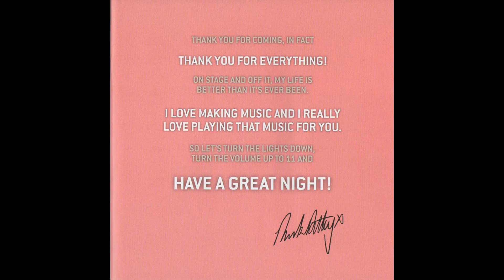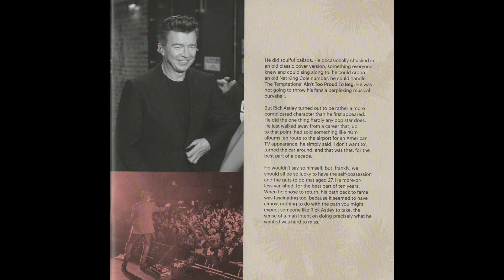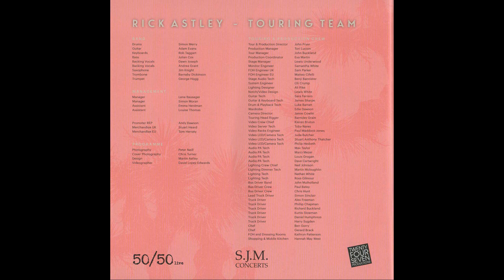Rick Astley - Forever & More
Rick Astley - Are We There Yet Tour Program Set to the song Forever & More